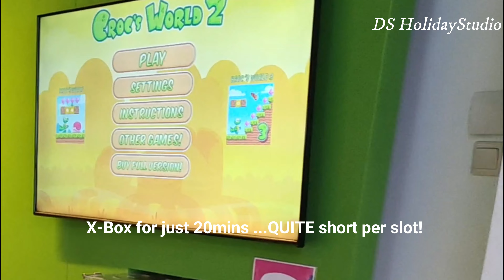Singapore Cruise to nowhere | Quantum of the Seas | Royal Caribbean | Travel | Cruising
13 Feb 2021 - Day 3
Chapter show
00:02 Intro
00:20 beautiful sea view in the morning
01:16 going out for a walk
01:32 Fitness Center & Gym
02:07 Solarium tour
04:12 Solarium Bistro
04:26 Wonderland Restaurant
05:31 IZUMI Japanese
06:00 Vintages Pub, Jamie Italian & TWO90 cafe
06:35 North Star tour
08:50 Seaplex and games time
09:51 SUNSET from a different perspective
10:12 Night view of the Quantum
11:28 Thank you & please subscribe

This is the 3rd day of our cruise 13 Feb 2021 on this 5D4N cruise to nowhere with Royal Caribbean - Quantum of the Seas. This series of clips will go into details from beginning Day 1 we embark to Day 5 when we disembark; from walking round the ship, to walk through our CONNECTED balcony Stateroom, including all the food we have for the 5days, bringing you some of the things and matters we observe which I think can be improved, or if not at least highlighting some of matters to take note. We may want to refer to my channel for my earlier clips on the cruise and also my even earlier travels such as to Japan

You can book the cruise online but I would suggest is better to book through an agency so that there is someone you can call and respond to you more effectively. Our initially plan for this cruise was on 10 to 14 Dec 2020 (sounds familiar??) ..If you can recall, yes ..it was the false COVID-19 alarm which for the first time the cruise was sailed back to Singapore one day earlier, at the same time the cruise for 10to14 Dec 2020 was cancelled (what is the odds of that happen?) Anyway, it was quite a bad experience with Royal Caribbean process of refunding as well as rebooking.

AFTER Booking of the Cruise whether through agent or direct via Royal Caribbean using the direct webpage below, you will need to log in using this link to "MANAGE MY CRUISE" (you can see it on the right side of the web) From there, you can choose your Drink Package (generally 4, including the only coffee card, which I find very expensive); as well as your Dining Package where there are quite a number of options including the unlimited dining package noting the clips shows those specialty restaurant which fall under the Dining Package that you may want to buy. Including the booking of Northstar (with a costs). You may also need to consistently going back to the portal to check if there are any discount. If there are, you are allow to cancel and book again at the discounted price (MUST look out for it)

Ok, That's it. Please enjoy the video